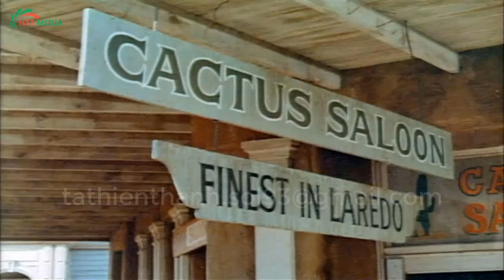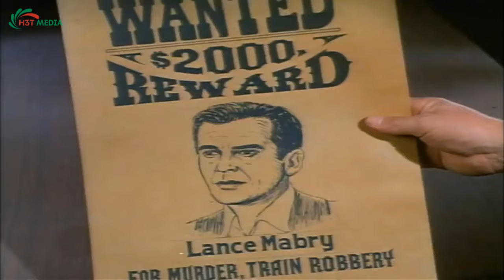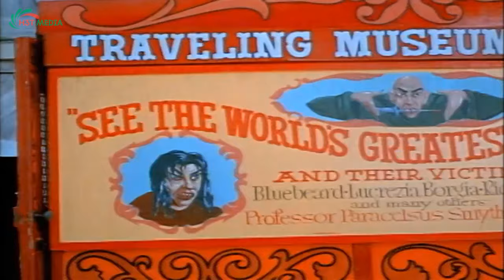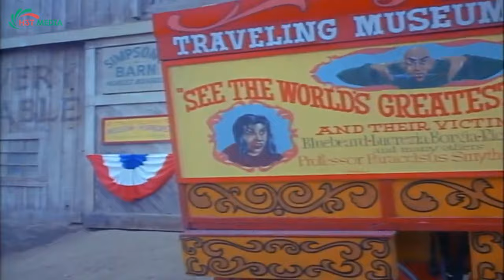Laredo - The Wild Bunch | Western Cowboy 2023 | Full Movie HD